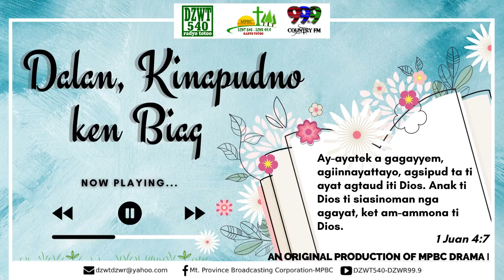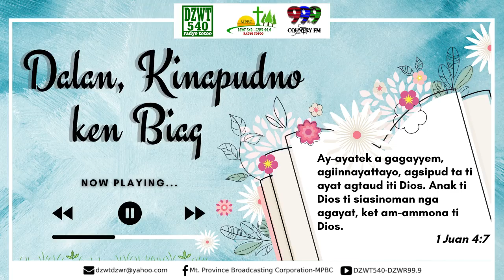DALAN, KINAPUDNO KEN BIAG - September 10, 2021